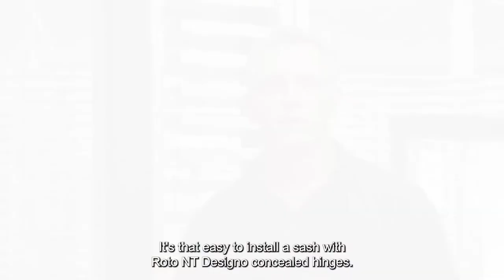ROTO NT Designo II adjustment of fittings (EN)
We show you the new
generation of fitting for Roto NT
Designo with hidden hinges
from Roto NT modular system.
As you know, Roto NT Designo is exceptional
with its invisible fitting hinges,
a sash weighing up to 150 kg can be opened
at an angle of up to 95 degrees.